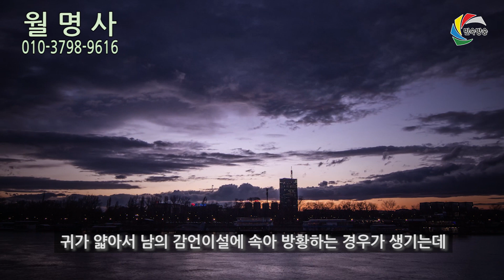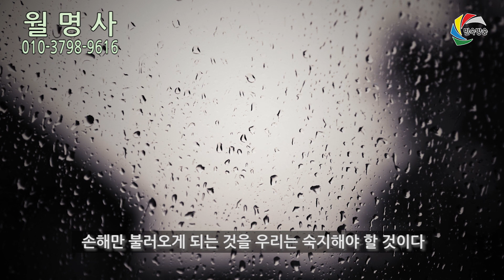무당이 무당을 잡아먹는 현실 인천 용한점집 월명사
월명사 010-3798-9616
인천 서구 가정로 351번길 12-3
무당이 된 지 약 20년 / 매매, 관재, 삼신 주특기